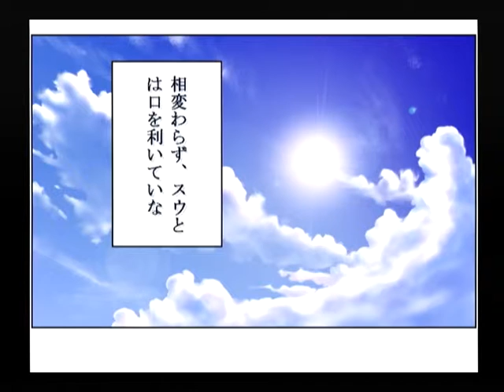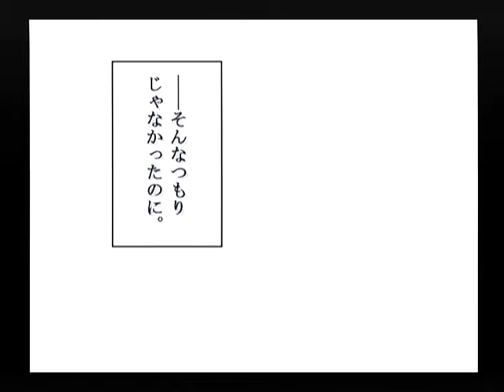【DC】パンドラの夢 —楽園— 初見プレイ Part１８ ～ご主人様がご無事で良かったです 【スタートオンゲームズ】【スタゲー】【JAPAGE】